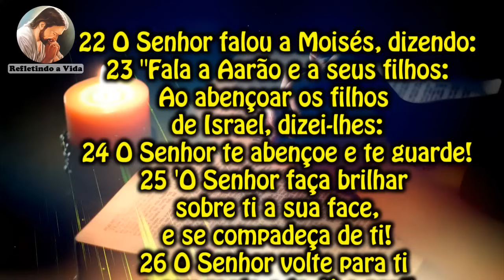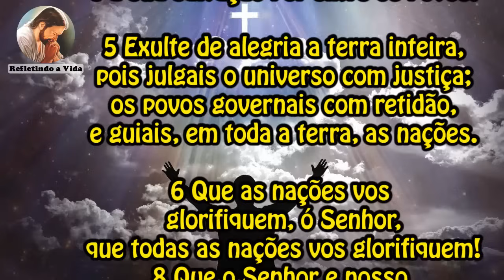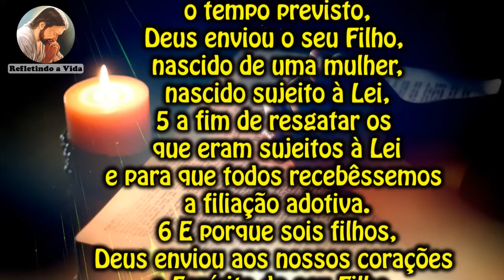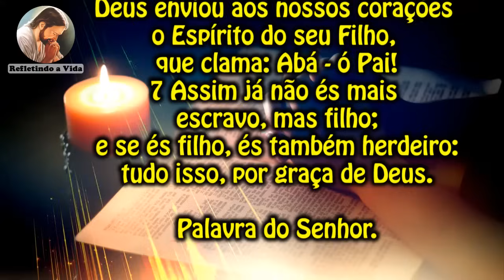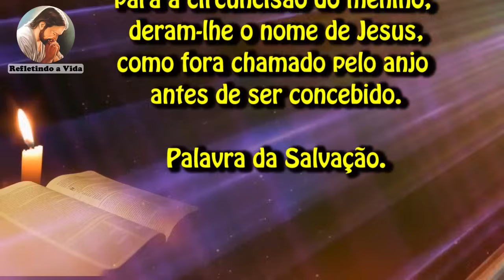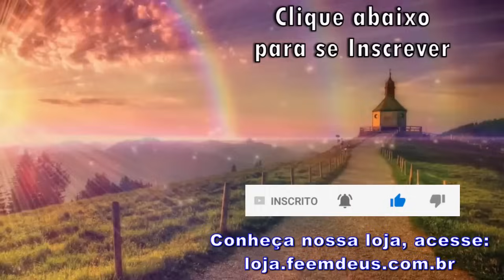LITURGIA DO DIA 01 DE JANEIRO - SANTA MARIA, MÃE DE DEUS - LITURGIA DIÁRIA EM ÁUDIO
01 de Janeiro de 2024 - Santa Maria, Mãe de Deus, Solenidade

Liturgia desse vídeo:
00:00 - Oração Inicial;
00:31 - 1ª Leitura - Nm 6,22-27;
01:20 - Salmo - Sl 66(67);
02:25 - 2ª Leitura - Gl 4,4-7;
03:22 - Evangelho - Lc 2,16-21: "Encontraram Maria e José e o recém-nascido. E, oito dias depois, deram-lhe o nome de Jesus.";
04:36 - Reflexão do Evangelho;
07:24 - Oração final;